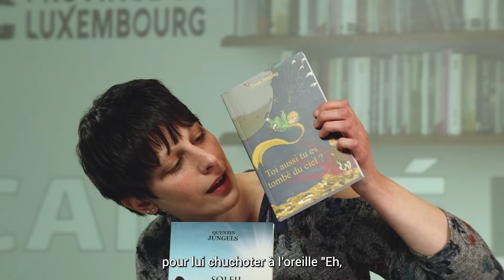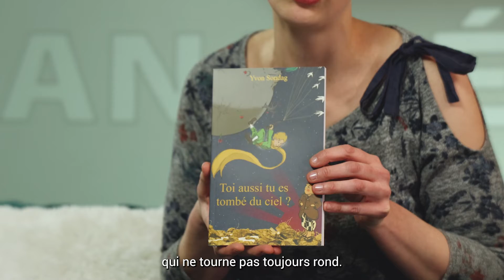Canapé-livres : « Soleil d’hiver » et « Toi aussi, tu es tombé du ciel ? »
Canapé-livres vous met... à la page !

Aujourd’hui, deux récits lucides au programme :

« Soleil d’hiver », aux éditions Spinelle, évoque en filigranes, mais non sans humour, la désolation d’une jeunesse en quête de sens dans le monde moderne.

« Toi aussi, tu es tombé du ciel ? » : trois-quarts de siècle jour pour jour après l’anéantissement d’Hiroshima, le narrateur de 86 ans porte son regard désabusé sur notre petite boule bleue déboussolée, qui ne tourne pas toujours rond.

Ces livres sont disponibles à la librairie publique de la Province de Luxembourg à Marche.